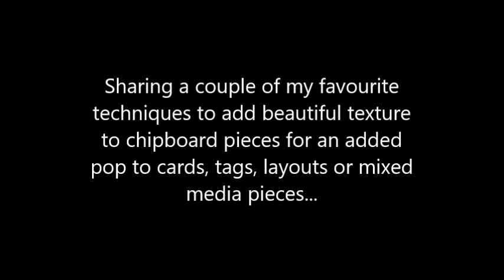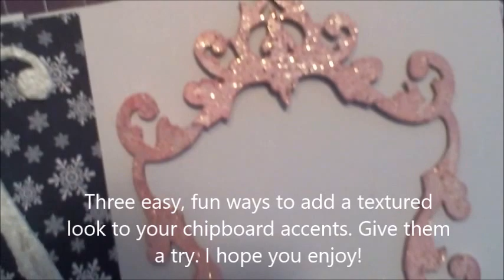Chipboard Texturing Tutorial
Sharing some fun and easy ways that I like to texturize my chipboard pieces.